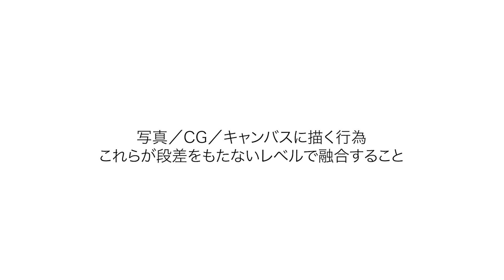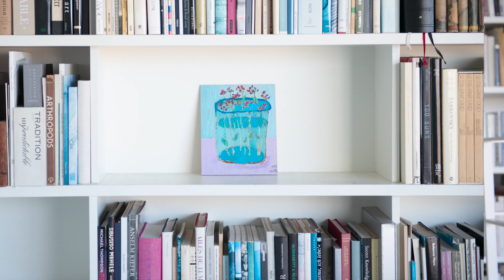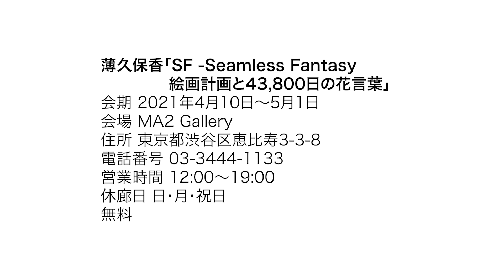薄久保香「SF -Seamless Fantasy 絵画計画と43,800日の花言葉」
アーティストの薄久保香は、写真撮影、デジタル画像の制作、絵具と筆を用いたペインティングという3段階の制作過程を経て作品を完成させる。個展が開催中のMA2 Galleryで、世界をとらえるその方法論について話を聞いた。

撮影＝中島良平